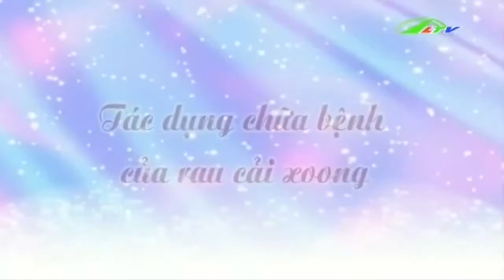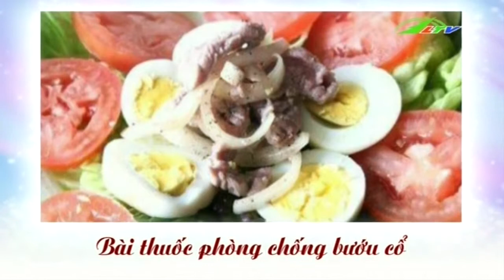Thuốc Bổ Từ Cải Xoong Rau Ngon | Sức Khỏe Lâm Đồng TV